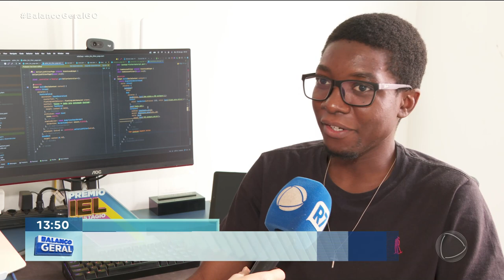IEL- ALÉM DO ESTÁGIO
PARA MUITOS ESTUDANTES, O ESTÁGIO É A PORTA PARA O MERCADO DE TRABALHO. AQUI NO ESTADO, O IEL ALÉM DE QUALIFICAR JOVENS TALENTOS, TEM PERMITIDO TAMBÉM QUE MUITOS ALUNOS CONSTRUAM UMA CARREIRA DE SUCESSO.